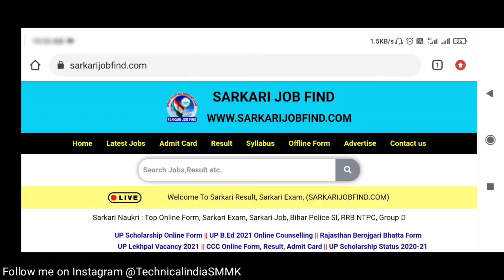UP Scholarship Percentage Rule 2021 | UP Scholarship Percentage Criteria 2021 | UP Scholarship Rules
UP Scholarship Online Form Video 2021-22